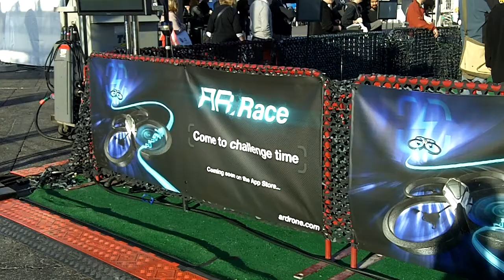AR.Drone at ces 2011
One of the coolest things at ces Ar.Drone First quadricopter that can be controlled by an iPhone/iPod Touch/iPad.